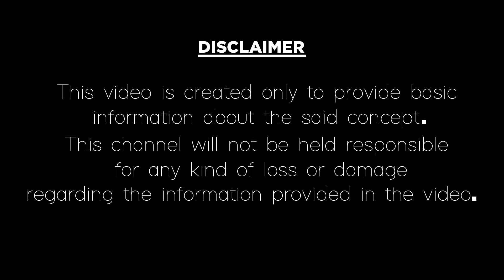20 ఏళ్ళ భయంకరమైన నడుం నొప్పి, వెన్ను నొప్పి, కీళ్ళ నొప్పులన్నీ మాయం చేసే చిట్కా|Health Tips Telugu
20 ఏళ్ళ భయంకరమైన నడుం నొప్పి, వెన్ను నొప్పి, కీళ్ళ నొప్పులన్నీ మాయం చేసే చిట్కా.
How to get rid of back pain, knee pain and all body pains in Telugu.